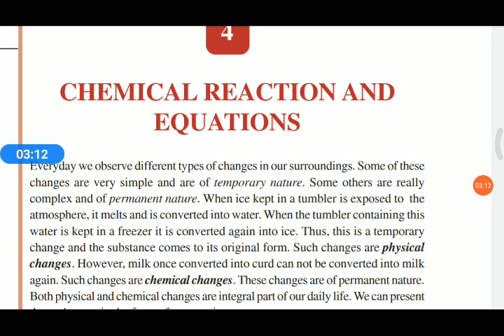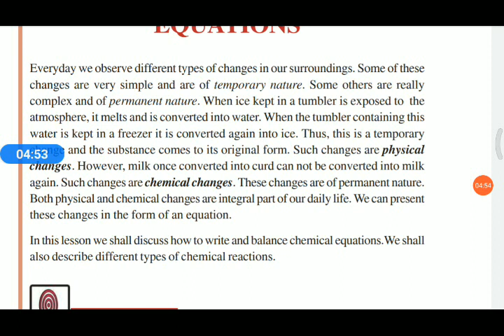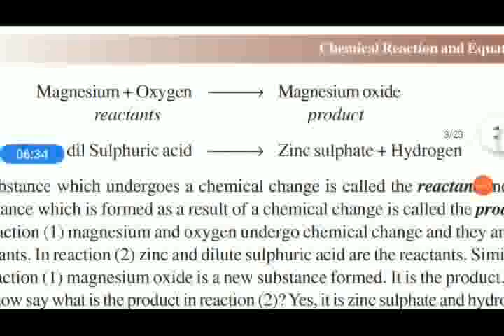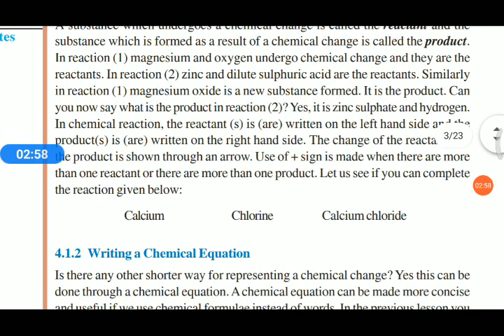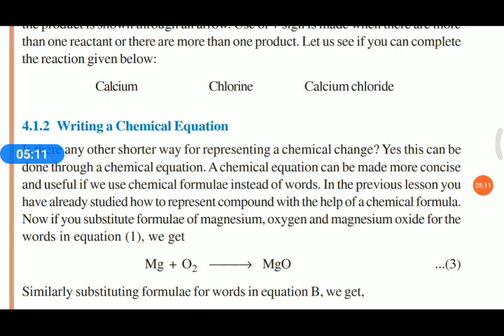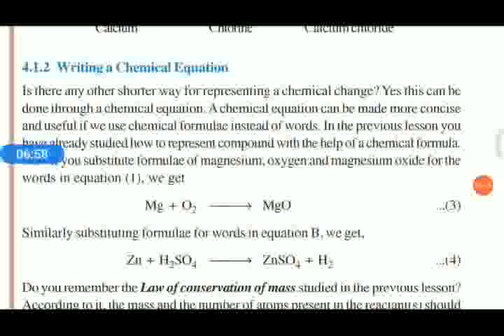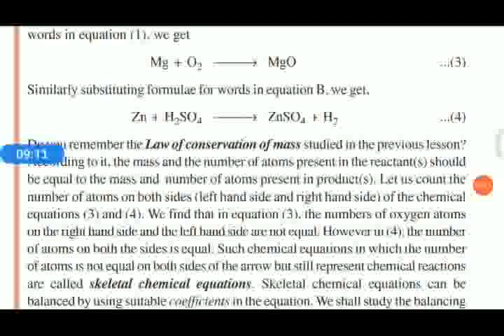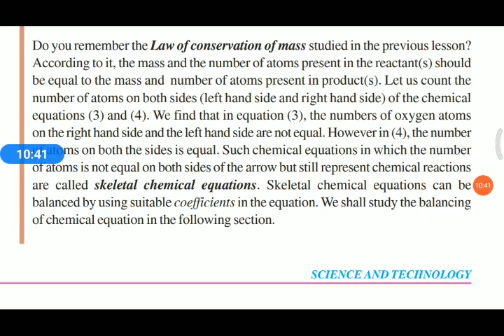Chemical reactions and equations | NIOS science class X chapter 4 | Malayalam